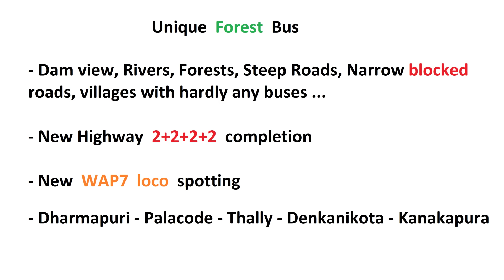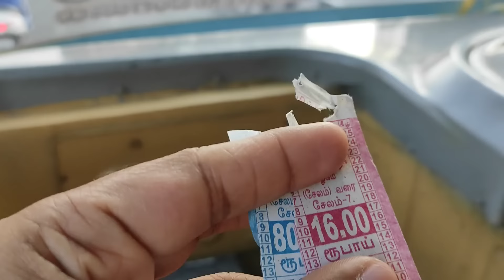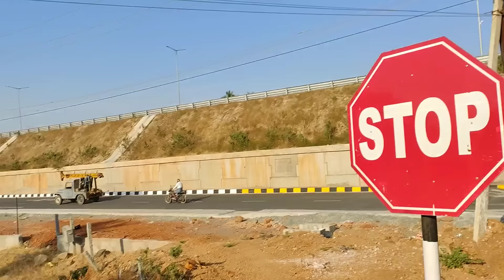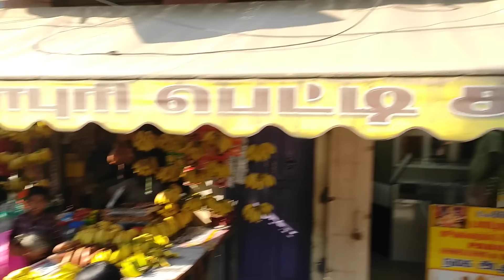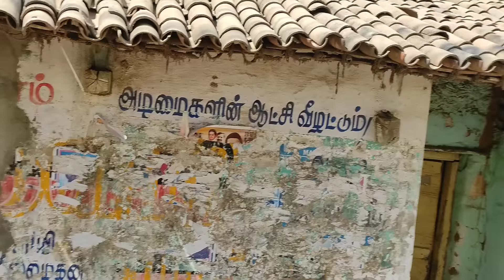Unique TNSTC Forest Bus Dharmapuri - Kanakapura Journey | First Video on YouTube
Unique TNSTC Forest Bus Dharmapuri - Kanakapura  Journey

ಕನಕಪುರ

Dharmapuri Bus Stand

Kanakapura Bus Stand

Karnataka

Tamil Nadu

Unique  Forest  Bus

- Dam view, Rivers, Forests, Steep Roads, Narrow blocked roads, villages with hardly any buses ...

- New Highway  2+2+2+2  completion

- New  WAP7  loco  spotting

- Dharmapuri - Palacode - Thally - Denkanikota - Kanakapura

Denkanikottai

Thalli

Panchapalli Dam

Maradanahalli

Hosur Highway